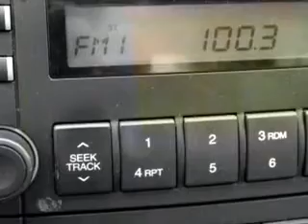2009 Kia Spectra EX Port City Chrysler/Dodge Portsmouth,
2009 Kia Spectra EX- You will love this Silver 2009 Kia Spectra EX, equipped with a 4 Cyl. engine and an automatic transmission with 40,473 miles. Enjoy this great car with features like Keyless Entry, Tilt Steering Wheel, Cruise Control, Power Steering, Power Door Locks, Power Windows, AM/FM Stereo & CD Player, and much more. Enjoy the drive and have peace of mind in this 2009 Kia Spectra EX. See us at Port City Chrysler/Dodge today!
Miles-  40,473
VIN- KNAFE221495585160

Port City Chrysler/Dodge
155 Greenleaf Ave.